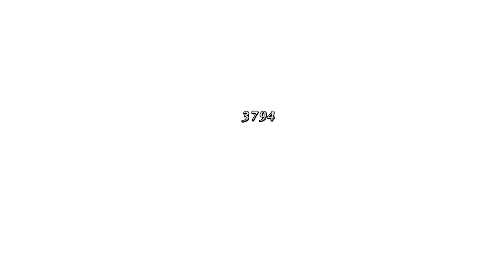Artoria Pendragon Alter (Saber) Noble Phantasm - Old & New